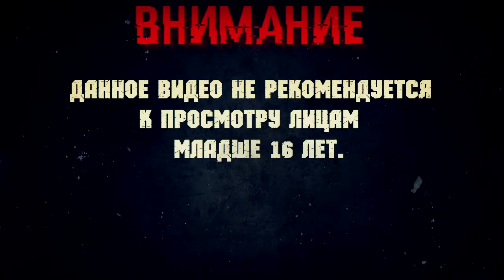Star Wars Jedi Fallen Order P#13 "ВСЁ ДАЛЬШЕ В ДЕБРИ"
Мы продолжаем играть в Звёздные войны, спасать Джедаев и всё такое...а ещё, конечно же, я накосячила со звуком
Музыка в видео:
1)Disturbed - Decadence (интро)
2)I See Stars - Digital Renegade (Конечная заставка) Всем мур-мяу :3